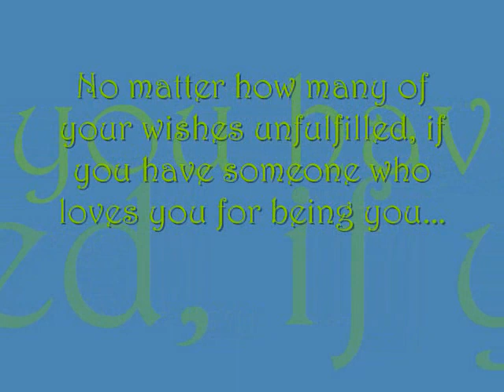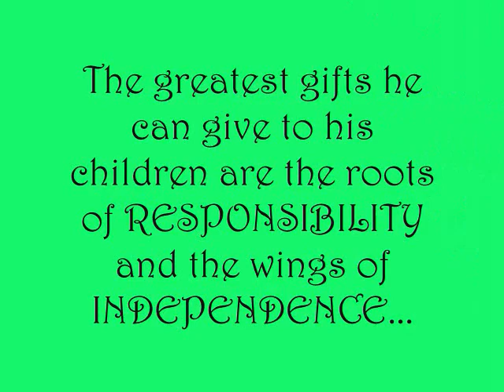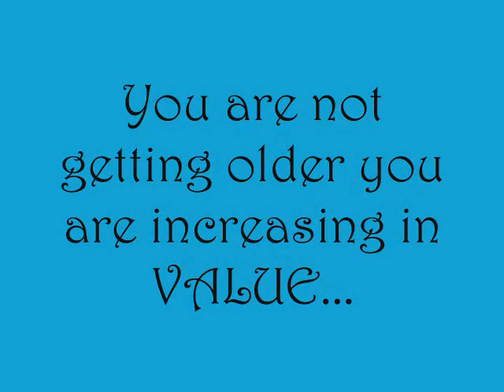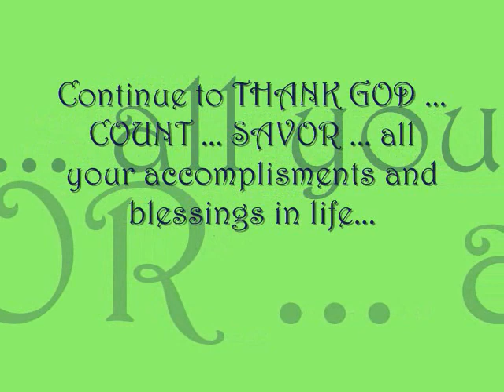Velmar Marcera's 40th Birthday!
A slideshow tribute to my husband Velmar M. Marcera on his 40th Birthday! July 8, 2014
From your wife ..Cherry Mae Marcera